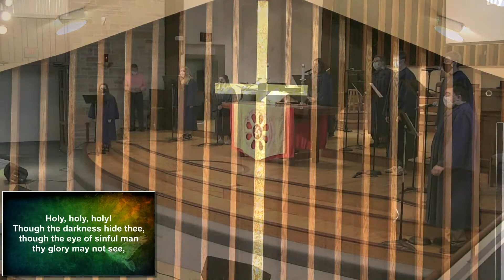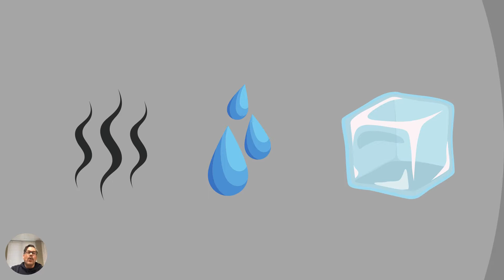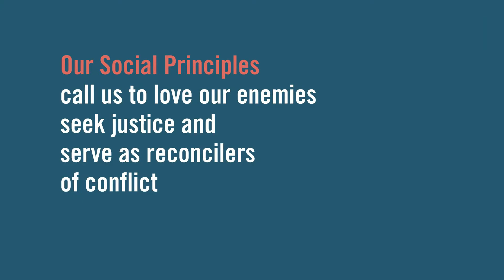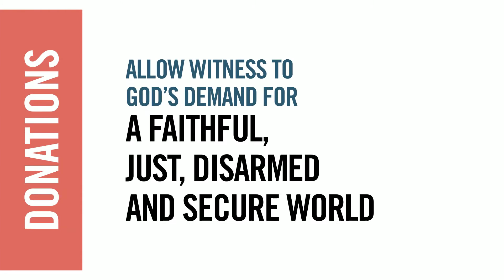Sunday, May 30, 2021 10:30am Worship